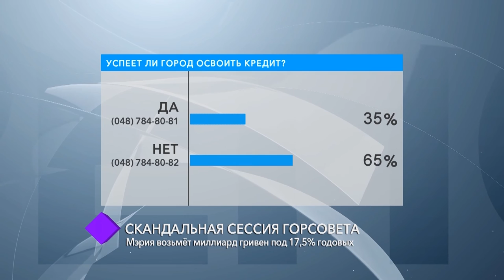Скандальная сессия горсовета. В студии - Олег Этнарович, Александр Орлов и Ольга Квасницкая